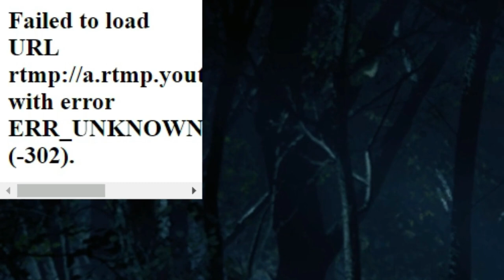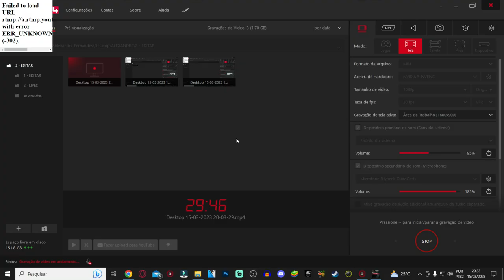🟪 CÓDIGO PARA ATIVAR O MODO MOTOSSERRA FURIOSA + GAMEPLAY + TMP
💻 Configurações do meu PC:

Processador: fx 8320e
Mobo: Ga970 USB3
GPU: gtx 750 ti 2gb gddr5